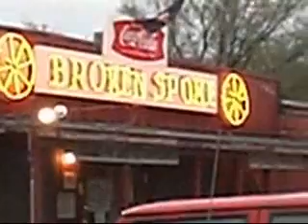I Love You Honey - Jessie Lee Miller Live @ the Broken Spoke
She loves you honey, she loves your money, but most of all your Automobile.
With Paul Skelton and Will Indian both on guitar it makes this recording stuff hard. I never know who is going to do what next.
John Gill Plays drums and Jim Loessberg on Steel Guitar. Ric Ramirez bass.